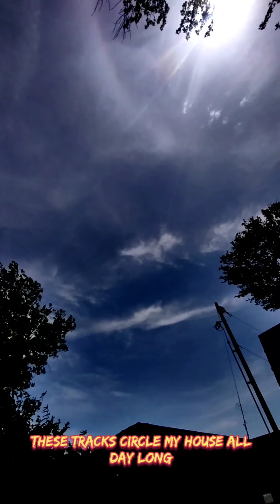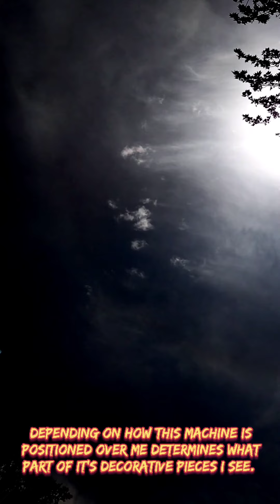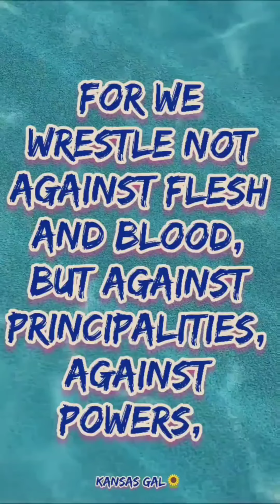The Dark Side